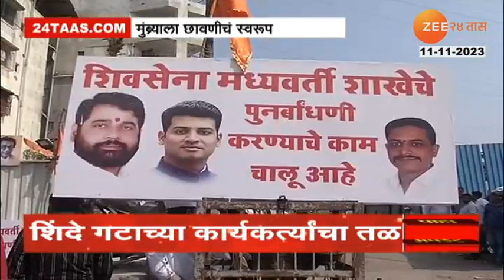Kalyan Notice to Thackeray Group Activists | ठाकरे गटाची शाखा जमीनदोस्त, शिवसैनिकांमध्ये संताप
A large number of Shiv Sainiks have left for Mumbra from Kalyan
These Shiv Sainiks have left by local train with saffron flags in their hands. The Thackeray branch of Shiv Sena was razed to the ground in Mumbra. In this regard, Uddhav Thackeray is coming to the branch in Mumbra when there is anger among Shiv Sainiks. Therefore, a large number of Shiv Sainiks were called to gather at Mumbra. The police had already issued preventive notices to Ubhata officials. However, Shiv Sainiks have left for Mumbra in large numbers.

कल्याण मधून मोठ्या संख्येने शिवसैनिक मुंब्र्याला निघाले आहेत
हातात भगवे झेंडे घेऊन हे शिवसैनिक लोकल ट्रेनने निघाले आहेत .मुंब्रा येथे शिवसेनेच्या ठाकरे गटाची शाखा जमीनदोस्त करण्यात आली .या संदर्भात शिवसैनिकांमध्ये संताप असतांना उद्धव ठाकरे हे मुंब्रा येथील शाखेच्या ठिकाणी येत आहेत. त्यामुळे मोठ्या संख्येने शिवसैनिकांनी मुंब्रा येथे जमण्याचे आवाहन करण्यात आला होते.  पोलिसांनी उबठा पदाधिकाऱ्यांना आधीच प्रतिबंधात्मक नोटीस बजावल्या होत्या. मात्र तरीसुद्धा शिवसैनिक मोठ्या संख्येने मुंब्र्याला निघाले आहेत.